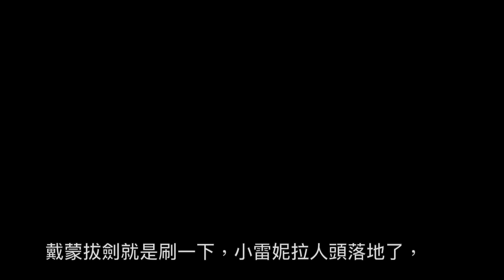W追影劇_龍族前傳S204(House of the Dragon_S204, 龍之家族)_重雷心得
龍族前傳，終於來到兩邊放巨龍出來大噴特噴第4集，
赫倫堡的戴蒙先等一等，伊蒙德精心策劃奇襲奏效？
雷妮拉見過阿莉森之後下定決心了，放龍開咬！
一起來看看，鴉棲堡這一戰如此慘烈無比的下場吧！